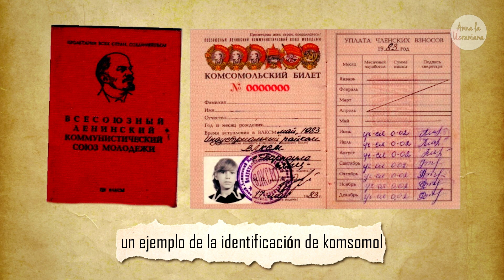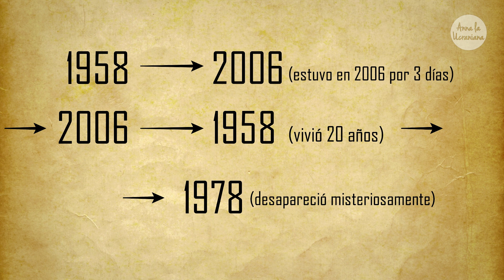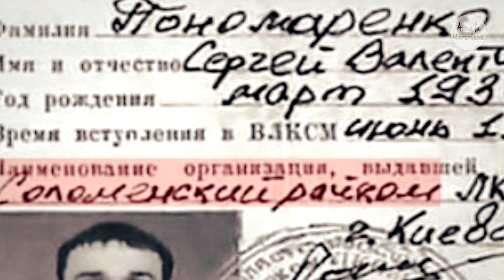El ucraniano que viajó en el tiempo 🧳 ¿Quién es Sergiy Ponomarenko?⌚️ ANNA la Ucraniana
Hoy te cuento sobre el famoso ucraniano Sergiy Ponomarenko que viajó en el tiempo (2 veces). ¿Es cierta la historia? ¿Cómo logró viajar en el tiempo? ¿Qué tiene que ver un OVNI con su "viaje"? ¿Creo yo en esta historia? ¡Averígualo todo en este video! El documental

📌 Si quieres aparecer en mi video, graba un video cortito (no más de 10 segundos) en algún lugar interesante. En tu video:

1. Di tu nombre
2. Di de donde eres
3. Di donde estás
4. Di la frase rusa (pri-viet vsiem) que significa "Saludos a todos"

Se creativo y los videos más interesantes van a aparecer en mis videos!